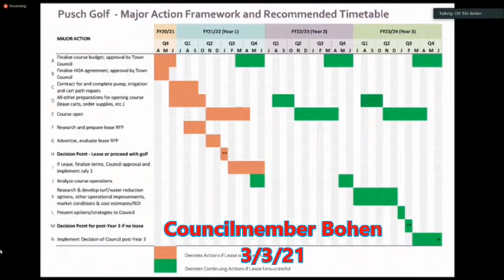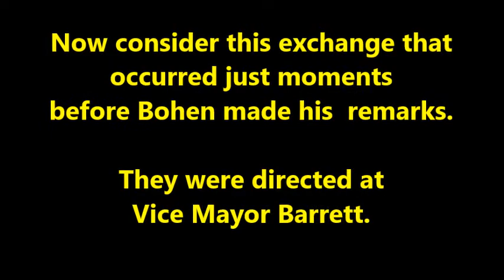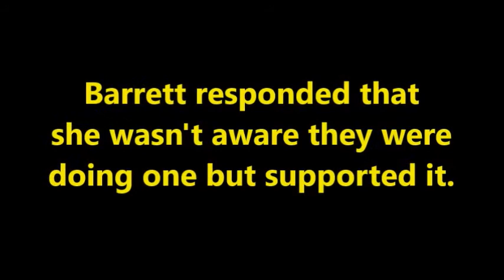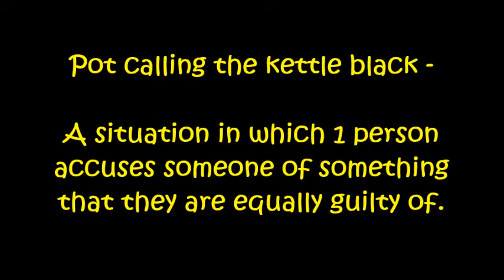3-3- 21 Solomon Calls for Bohen's Censure - A "pot calling the kettle black" moment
OV Councilmember Solomon is offended by Councilmember Bohen's innocuous remarks related to Town Staff.  Witness Solomon's own offensive remarks & actions to female Councilmembers.